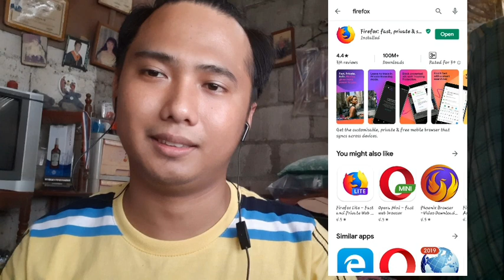How to start OMEGLE with your Android Phone, Nakakaaliw! | Kabsat Vhershan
Omegle ay isang website kung saan pwede kang makipag video chat and call

Omegle Tutorial: How to Unblocked camera and Unbanned Country

Note:Need ng internet, di pwede naka VPN ok, magload kayo, 🤣